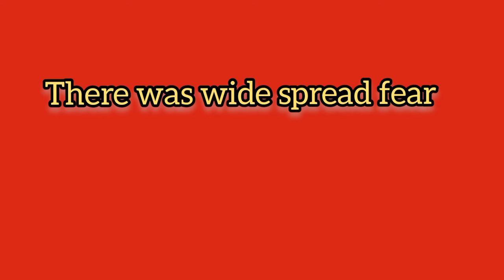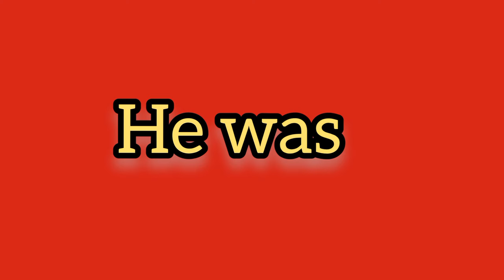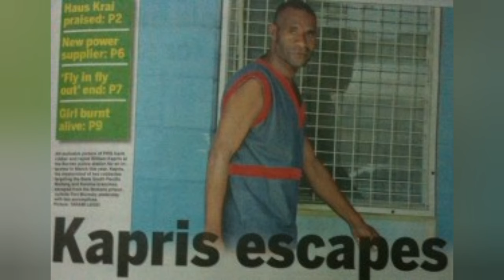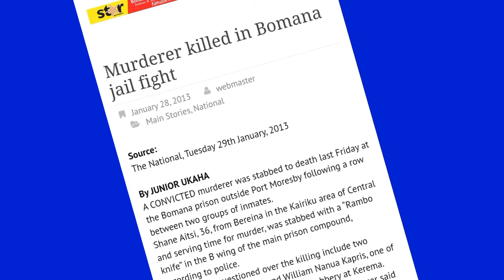Part2: Story Of William Kapris- A most feared C.R.I.M.I.N.A.L in Papua New Guinea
WILLIAM KAPRIS TIMELINE:
              From Birth to Death...

15th December 1980: William was born in West New Britain Province
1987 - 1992: he attended Buvussi primary school
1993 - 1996: he attended Kimbe High School
After completing grade ten at Kimbe High School in 1996 he continued to stay at Gigo settlement with his step father Paul Kapris who married his mother when old Nanua died
1996: he converted to Islam where he and other friends were sent overseas to study Islamic doctrines
10th of January 1997: he was arrested and charged by Kimbe Police for shooting and wounding a detective sergeant Michael Kerehu at the Kimbe Palm Lodge and also gang rape of a young girl at Kimbe Primary School
19th April 2001: he was sentenced to 20 years for attempted murder and five years for rape before making his first escape from Lakiemata prison.
18th August 2001: wile on the run he was involved in the abduction of a couple at Dami Oil Palm Research Station in Hoskins
22nd September 2001: police apprehended him when his gang attempted to hold up the former West New Britain Governor Clement Nakmai and his delegate who were returning to Kimbe from an outstation trip. He was charged with six counts of escape from lawful custody, attempted murder, robbery, unlawful depression of liberty, unlawful use of motor vehicle and a second count of robbery.
2002: he served his term at Lakiemata jail when he escaped again with four others: Steven Tele, Steven Levo, Gabrial Monai and Philip Roy Rakui. They were arrested in Lae by police. Kapris hoodwinked the police into granting him bail by swapping places with another prisoner who was charged with a minor offence. He escaped to East Sepik Province.
2007: the Metal Refinery Robbery where a number of Gold Bars were stolen.
In May 2008: he was alleged to have robbed the Bank South Pacific (BSP) branch and fled to Kimbe.
In July 2008: it is alleged he robbed the Madang BSP branch
July 2008: arrested in Central Province along Magi Highway and detained at the Bomana maximum security prison
11th January 2010: escapes from Bomana maximum lockup with 11 hardcore prisoners.
7th February 2010: he was captured at Gordon's Freeway Lodge.
March 2012: allegations of the female warden having sex with him in prison
January 2013: Kapris, Walimini and Warangu allegedly stab fellow prisoner Shane Aitsi
March 2013: arrested and charged willful murder
May 2013: escaped from Bomana Prison
23rd July 2013: Shot and killed along the Hiritano Highway.